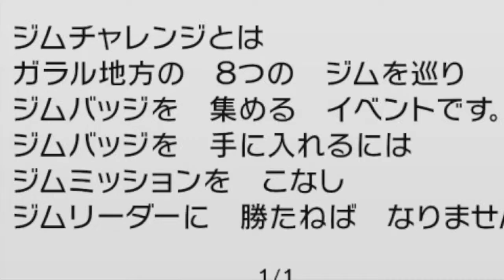【受験生禁制】地理と歴史で紐解くポケモンソード実況＃7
おひさ。

イギリスをモチーフに作られたガラル地方と、実際のイギリスの共通点や相違点を、高３生に日本史・世界史・地理を教えている現役予備校講師が実況しながら解説！